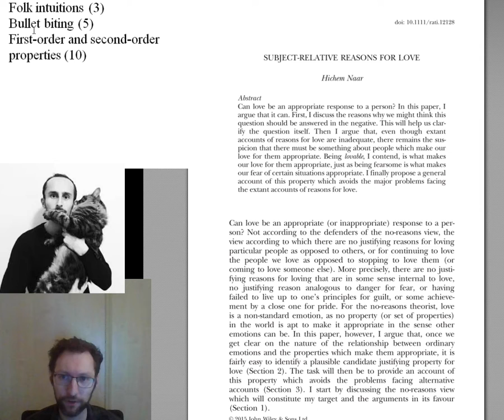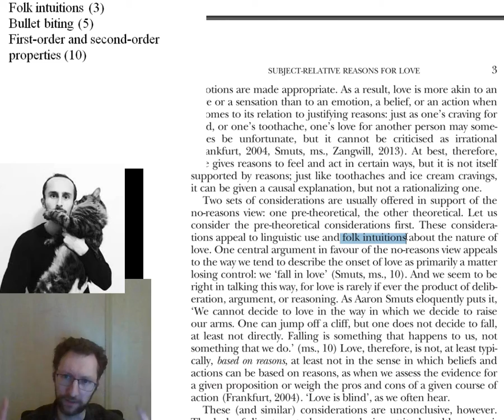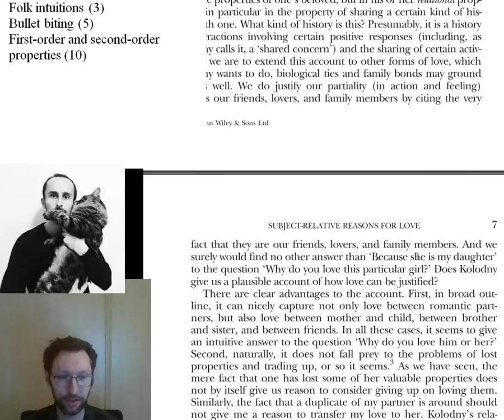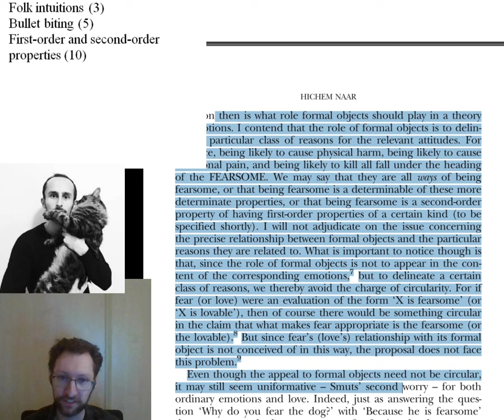PHI 1000 Naar Lecture